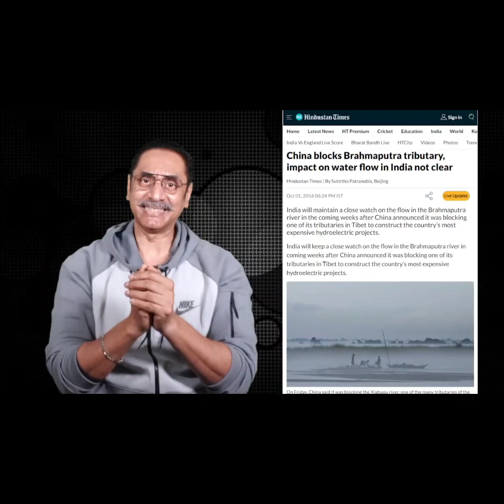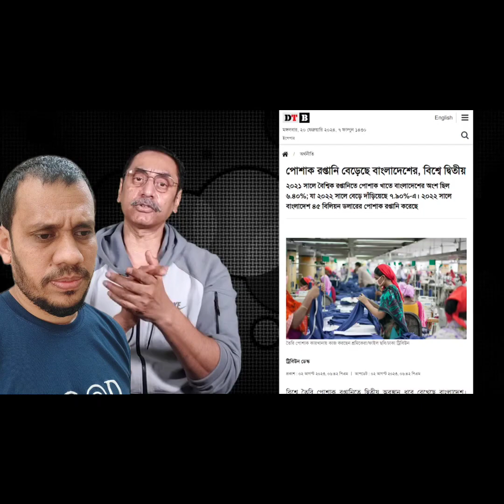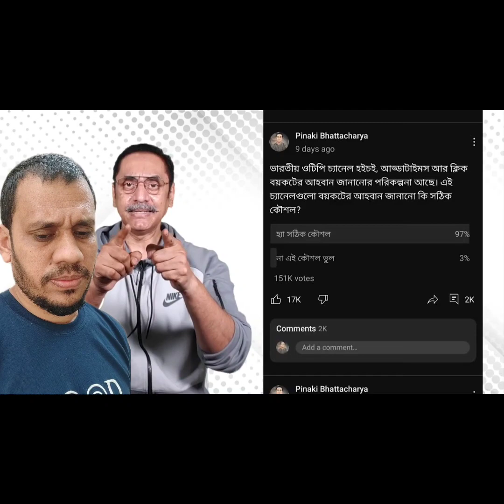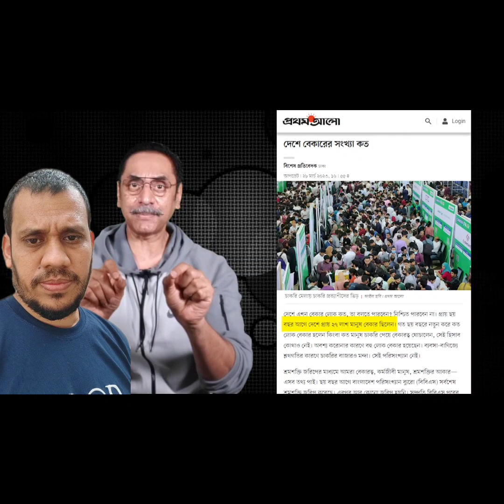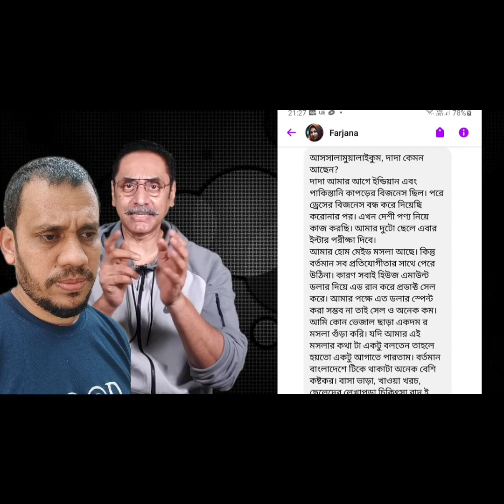Pinaki Bhattacharya | boycott and India out campaign | ইন্ডিয়ার ভয়ংকর চক্রান্ত বাংলাদেশকে নিয়ে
Pinaki Bhattacharya | boycot and India out campaign ইন্ডিয়ার ভয়ংকর চক্রান্ত বাংলাদেশকে নিয়ে

Assalamu Alaikum our channel with analysis of daily important news, always by your side.
আসসালামু আলাইকুম প্রতিদিনের গুরুত্বপূর্ণ সংবাদের বিশ্লেষণ নিয়ে আমাদের চ্যানেলটি, আপনাদের পাশে আছি সব সময়।
Pinaki Bhattacharya news,
boycott Indian news,
pinaki Bhattacharya latest news,
India out camping,
India boycott,
boycot India,
হটাও অবৈধ ভারতীয় নাগরিক,